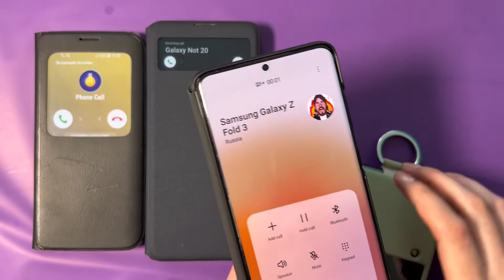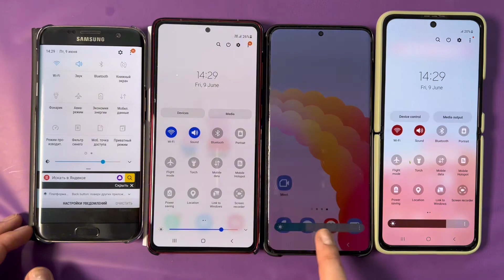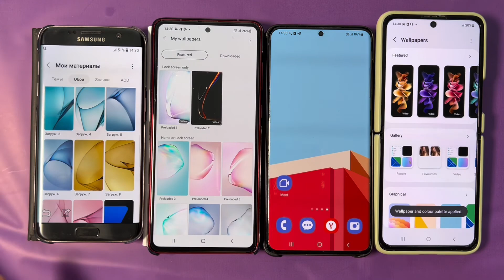incoming Calls in Original Cases Samsung S7 & Z Flip3 & S7edge & Note10